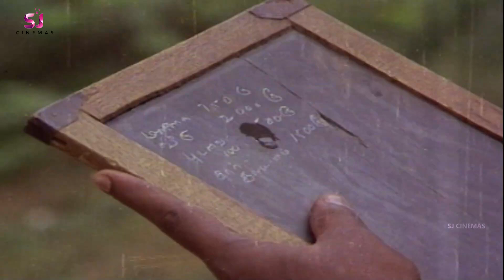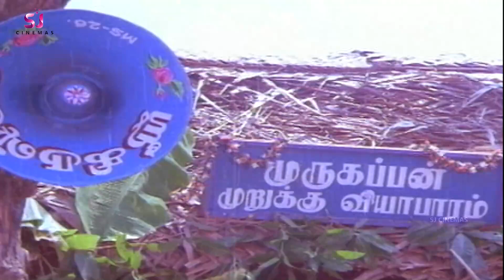முறுக்கு வித்தாச்சும் உன் குடும்பத்தை நான் காப்பாத்துறேன்!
Poi Satchi (transl. False witness) is a 1982 Indian Tamil-language film directed by G. Ramakrishnan and K. Bhagyaraj, starring Bhagyaraj, Radhika and Sumithra. It was released on 3 September 1982.[1] The film failed at the box office.[2]

Plot
{{Poi Satchi, which translates to "False Witness," tells the story of Bhairava, a man who makes a living by lying in court and committing petty crimes. His life takes a turn when he discovers he has a long-lost sister. This revelation forces him to confront the consequences of his actions, particularly when his lies land his sister's husband in jail.|date=February 2022}}

Cast
K. Bhagyaraj as Vairavan[3]
Radhika as Rukku[4]
Sumithra as Sornam, Vairavan's sister[5]
Kovai Sarala as Young Sornam
Senthil as Pandaram
Peeli Sivam as Murugappan, Sornam's husband[6]
Pasi Narayanan as Munusamy
Anuradha
Kallapetti Singaram as Singaram
Master Haja Sheriff as Sornam's son
Veerapan